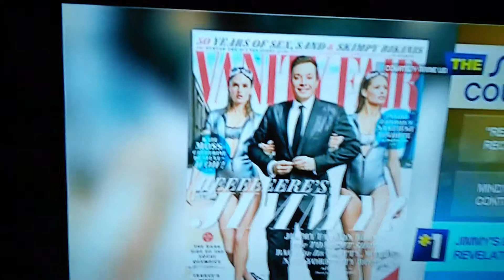Morning Express with Robin Meade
Robin Meade wearing black boots.